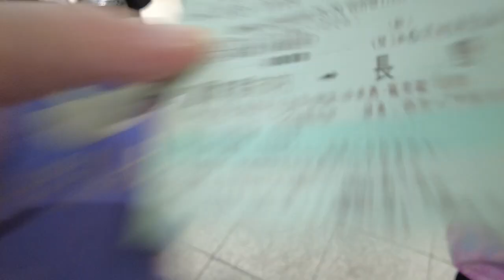JR京都駅で在来線から新幹線に乗り換えてみました！！チケットの２枚重ね＋交通系ＩＣカード（我が家の場合はピタパ）の合わせ技が炸裂しました！！2023/1月